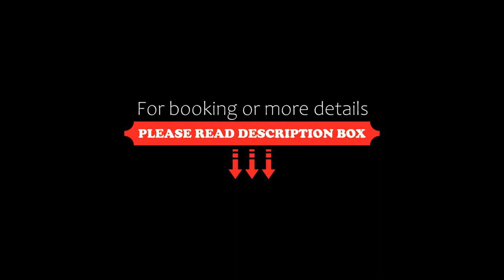Hotel Del Medio, Sutomore, Croatia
About Property:
Set in Sutomore, 200 m from Sutomore City Beach, Hotel Del Medio offers accommodation with a restaurant, free private parking, a fitness centre and a bar. With a shared lounge, the property also has a private beach area, as well as a casino. The accommodation features a 24-hour front desk, airport transfers, room service and free WiFi throughout the property.
All guest rooms at the hotel come with air conditioning, a seating area, a flat...
Property Type: Hotel
Address: Sutomorska ul.23, 85355 Sutomore, Montenegro
Searching For
1. Hotel Del Medio - Sutomore - Croatia
2. Hotel Del Medio - Sutomore - Croatia Address
3. Hotel Del Medio - Sutomore - Croatia Rooms
4. Hotel Del Medio - Sutomore - Croatia Amenities
5. Hotel Del Medio - Sutomore - Croatia Offers and Deals
Audio Credit:
Track Title: Subway Dreams
Artist: Dan Henig